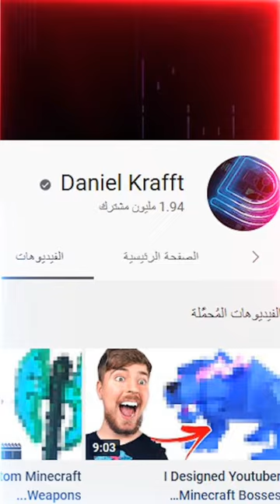هذا اليوتيوبر تحدى شركة يوتيوب 🔥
هذا اليوتيوبر تحدى شركة يوتيوب ودعم قناة مستر بيست